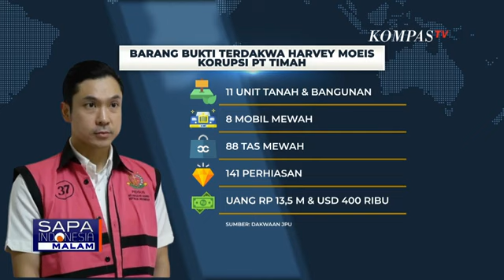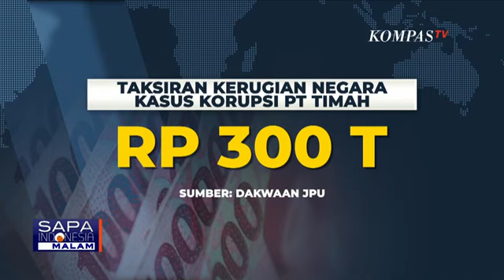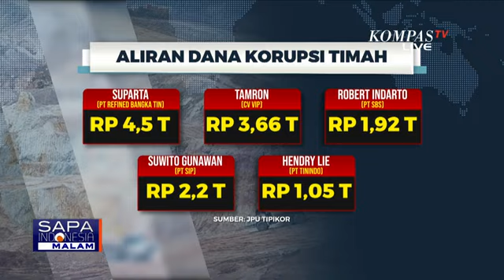Jadi Saksi, Sandra Dewi Sebut Mobil Mewah yang Disita Jaksa Dibelikan Harvey Moeis